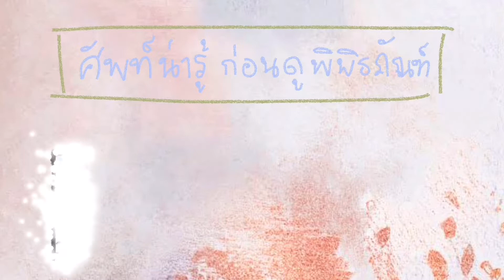ศัพท์น่ารู้ก่อนดูพิพิธภัณฑ์ ตอน ยุคก่อนประวัติศาสตร์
📌เสาร์หรรษาพาไปดู ศัพท์น่ารู้ก่อนดูพิพิธภัณฑ์ 📌
วันนี้ขอเสนอคำว่า “ยุคก่อนประวัติศาสตร์”
พิพิธภัณฑสถานแห่งชาติ สงขลา ขอนำเสนอคอนเทนต์พิเศษ !! ผลงานในรูปแบบวิดีโอองค์ความรู้ของเยาวชนสงขลา นิสิต นักศึกษา ฝึกประสบการณ์วิชาชีพด้านประวัติศาสตร์ ณ พิพิธภัณฑสถานแห่งชาติ สงขลา ในยุคที่เกิดการแพร่ระบาดไวรัส COVID-19 ส่งผลให้ไม่สามารถฝึกประสบการณ์ด้านการนำชมและการท่องเที่ยวได้อย่างเต็มที่ หากผิดพลาดประการใด ขออภัยมา ณ โอกาสนี้
ตัดต่อ: นางสาวเครือวรรณ เหมโก นักศึกษาคณะศิลปศาสตร์ หลักสูตรสาขาวิชาภาษาต่างประเทศเพื่อการสื่อสาร มหาวิทยาลัยเทคโนโลยีราชมงคลศรีวิชัย สงขลา
ฝึกสอน: นางสาวอันดามัน เทพญา พนักงานประจำพิพิธภัณฑ์
ควบคุมการผลิต: ฝ่ายวิชาการพิพิธภัณฑสถานแห่งชาติ สงขลา
อ้างอิง : กรมศิลปากร. นิยามศัพท์ Definitions Before Visiting the Exhibition. กรุงเทพฯ: ฤทธี ครีเอชั่น, 2558
ขอขอบคุณดนตรีประกอบจากคณะศิลปกรรมศาสตร์
มหาวิทยาลัยทักษิณ